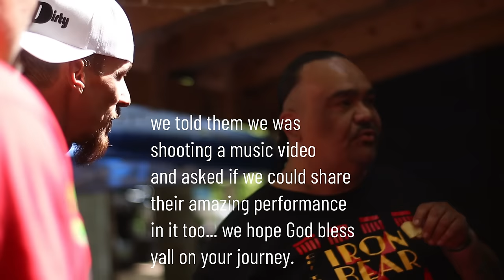Gorilla Glue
BRAND NEW VIDEO for GG by YaBoi Dirty & Hitman @justinhitmanard5143

Produced by: @trainwreckkenny  🎶

Lyrics and Vocals by: YaBoi Dirty🙏& Hitman 🔥

Visuals by: Earl Morgan Productions 🎥

BIG THANKS TO RAINBOW FARMS FOR HAVING US AND SHOWING US WHAT ITS LIKE TO NOT HAVE TO "HIDE THE WEED" 😁😁😁